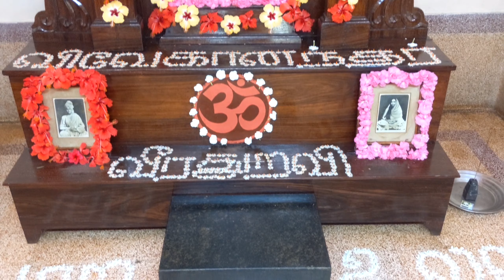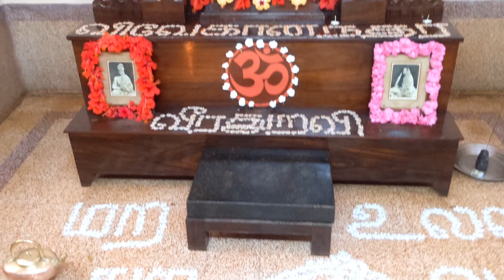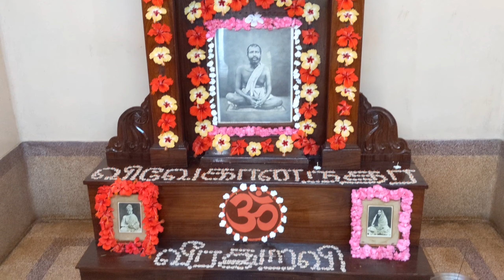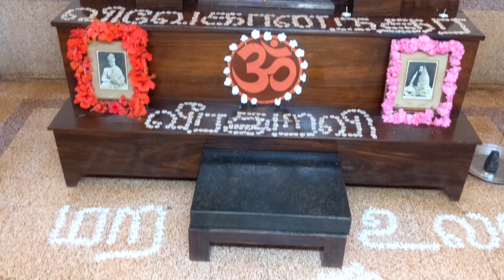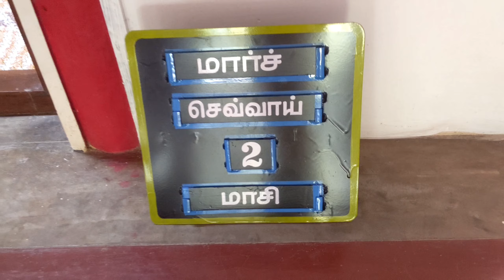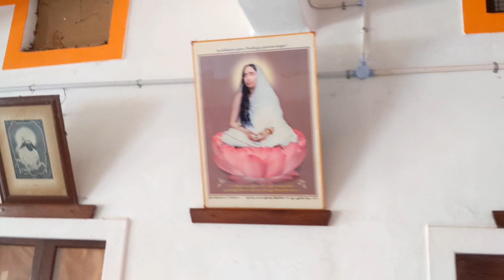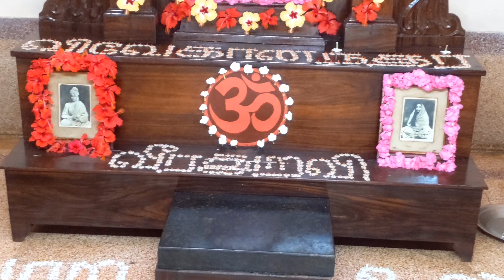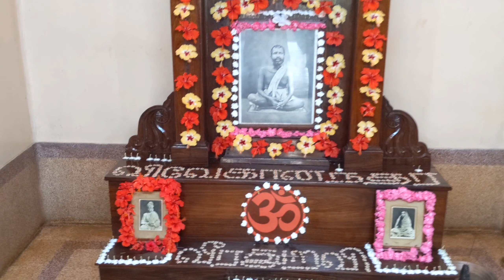Sri Ramakrishna Ashram